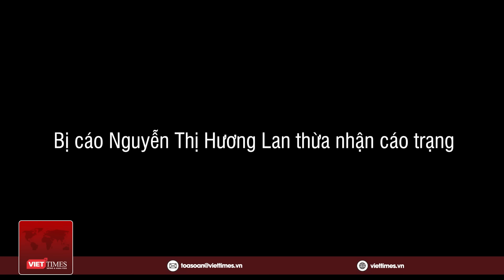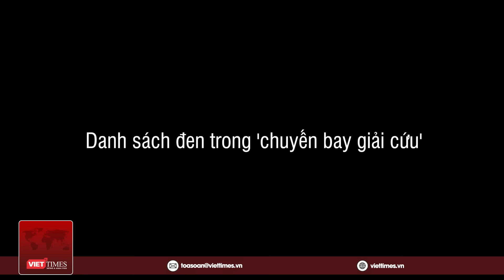Cựu Cục trưởng Bộ Ngoại Giao Nguyễn Thị Lan Hương cúi đầu nhận tội ngay phiên tòa đầu tiên|Viettimes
Viettimes | Ngày 11-7, Tòa án Nhân dân Hà Nội mở phiên tòa xét xử 54 bị cáo trong vụ án chuyến bay giải cứu. Theo đó, bị cáo Nguyễn Thị Hương Lan, cựu Cục trưởng Cục Lãnh sự Bộ Ngoại giao bị cáo buộc đã nhận hối lộ 25 tỉ đồng. Tại tòa, bị cáo Lan khai đã nhận một số quà tặng như túi LV, nhận giỏ hoa quả, hộp bánh từ các doanh nghiệp.